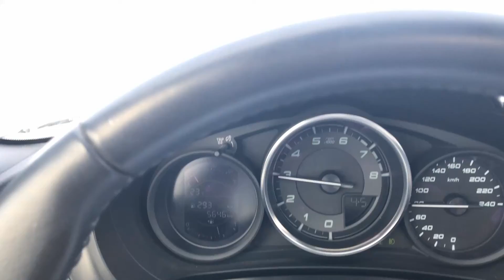Timanfaya National Park - Vacanta in Lanzarote - Gabriela Simion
Timanfaya National Park este o atractie turistica inedita. Temperaturile subterane variază între 400 şi 600ºC, o particularitate probată de gheizerele demonstrative improvizate în acest parc. Lanzarote face parte din Arhipeleagul Insulelor Canare, fiind declarata Rezervatie a Biosferei de catre UNESCO. Aici o sa gasesti voie buna, mancare bazata pe fructe de mare, peste proaspat gatit in stil canar si povesti despre soare si plimbare.